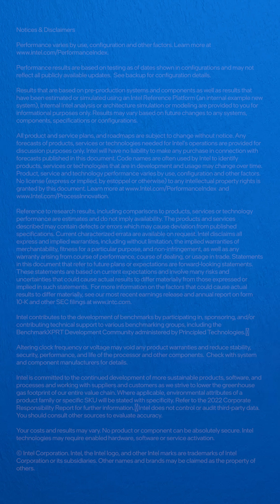How Intel Thread Director Drives Efficiency on Meteor Lake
The Intel Core Ultra family of processors work directly with your operating system via the updated Thread Director algorithm to distribute the right workloads to the right cores at the right time. In this clip Intel Fellow Rajshree Chabukswar walks us through an example of how a low usage process like audio playback may be dynamically distributed between the E-cores on Meteor Lake’s compute tile, and the low-power E-cores on the SoC, depending on the context. Learn more by clicking the featured link at the bottom of this video.